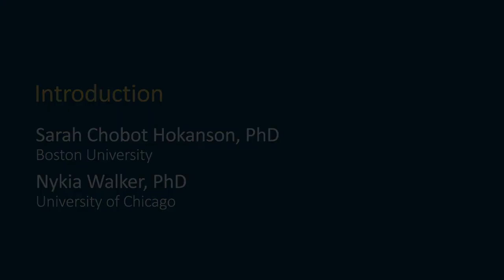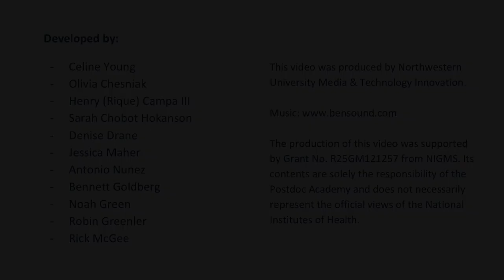Module 2 Video 1: Introduction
Provide framing for the career planning process. Preview what to expect for the module.